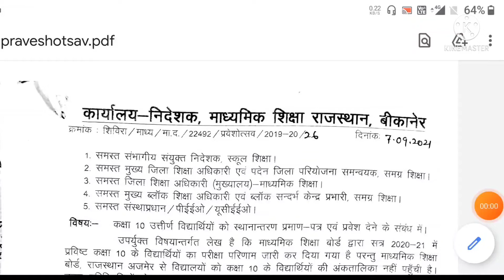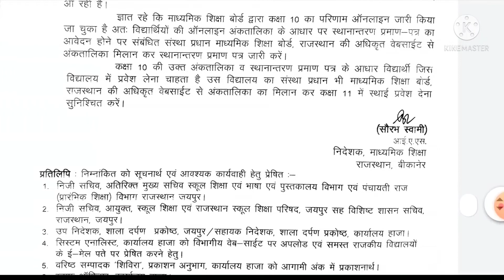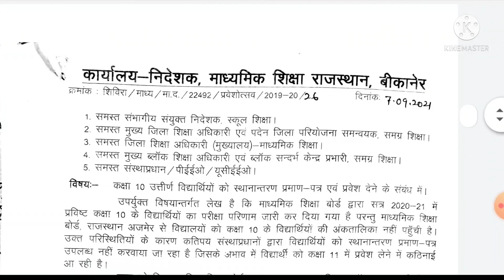how to get tc without marksheet।10th board tc। official order for 10th tc। class11 admission process